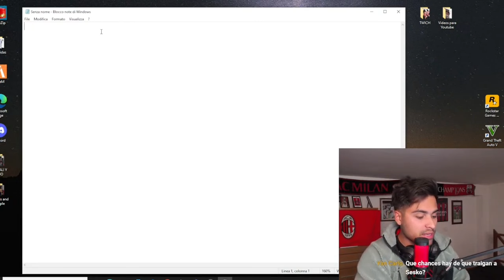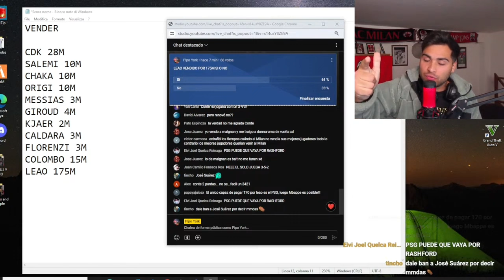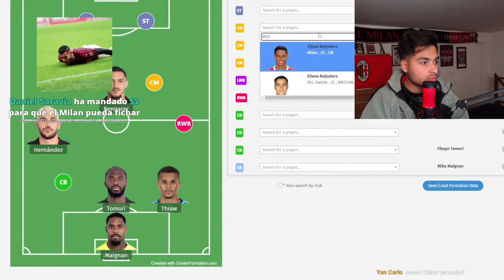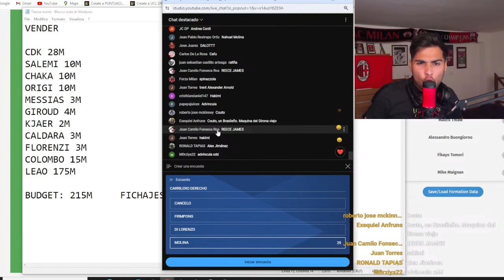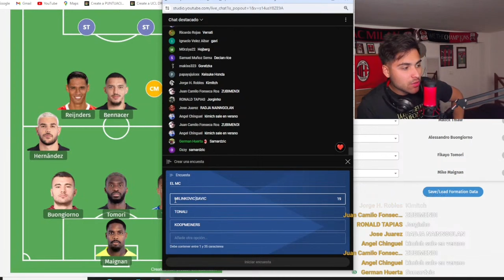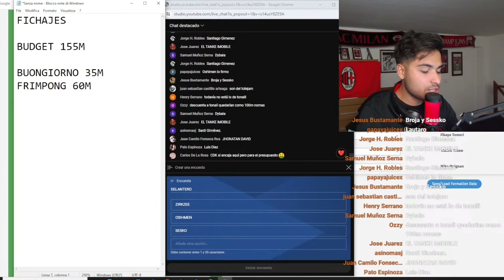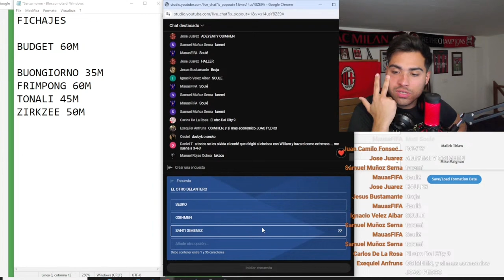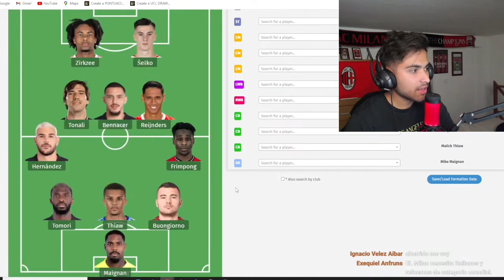🔥ASÍ SERÍA EL MILAN DE CONTE | 11 TITULAR, FICHAJES Y FORMACIÓN | Pipo York x El Chat de Papushos